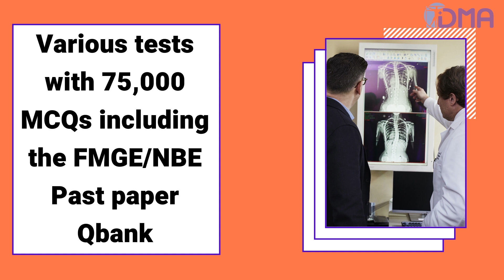FMGE/MCI AUGUST PREPARATION: DMA's SMART FORMULA FOR FMGE | DAVINCI MEDICAL ACADEMY | BEST INSTITUTE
DMA strategizes a real time study plan for FMGE to effectively manage your: Time, Goals, Priorities & deadline.
Insight to FMGE: FMGE Pattern, Latest changes in the trend, Study hacks & High yield topics for FMGE/MCI
Updated handy study materials called "Gold standard study materials" to clear your concepts to target for 240+ MCQs in the FMGE.
1.High yield
2.Concise
3.Organized
4.designed in the Cornell format to be customized by each aspirant.
Image bank: 4000 High yield & anticipated images with captions to aid in the IBQs.
Last-minute revision: Memory boosting last-minute revision hand-picked from the legendary QRS for FMGE.